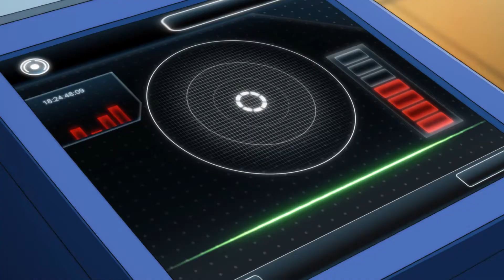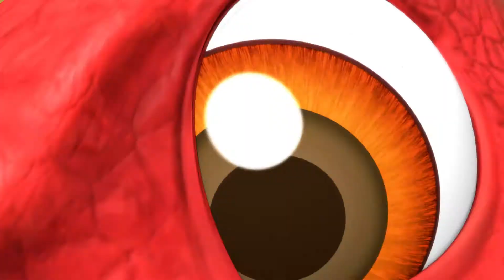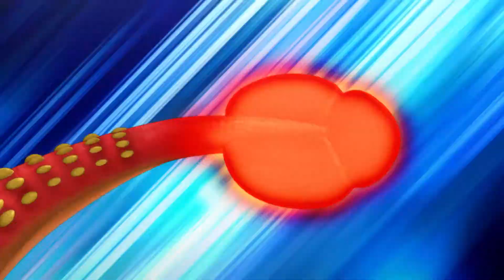[공룡메카드] DINO MECARD #10 - 위험한 채집가 등장!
개구쟁이 소년 나용찬은 평소 친구들과 뛰어놀던 마을 뒷산에서 살아있는 작은 공룡을 발견하게 된다.
그 작은 공룡을 쫓던 중 나용찬에게 말을 건 것은 살아있는 미니카였다!
미니카는 자신을 캡처카인 '알키온'이라고 소개하고, 나용찬이 쫓던 작은 공룡이 '타이니소어'라는 존재라고 알려준다.
나용찬은 알키온과 파트너가 되어 타이니소어를 모으는 채집가가 된다.
그러자, 그 앞을 막아서는 적들이 등장하고 공룡 배틀을 통해 타이니소어 쟁탈전이 일어나게 되는데...
나용찬과 친구들은 이들에 맞서 타이니소어를 지켜낼 수 있을 것인가!!

구독자 여러분의 많은 관심과 사랑 부탁드립니다.